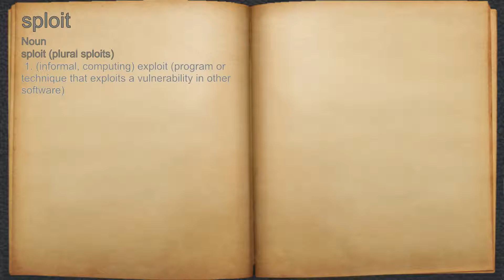What does sploit mean?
A spoken definition of sploit.

Intro Sound:
Typewriter - Tamskp